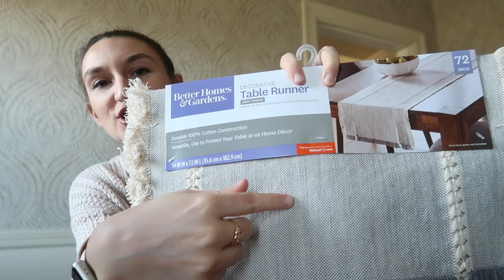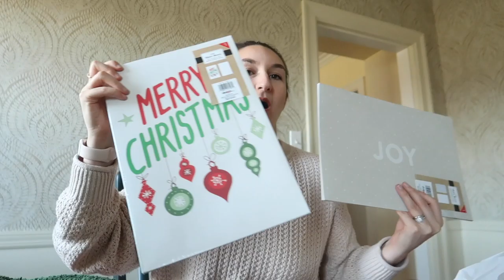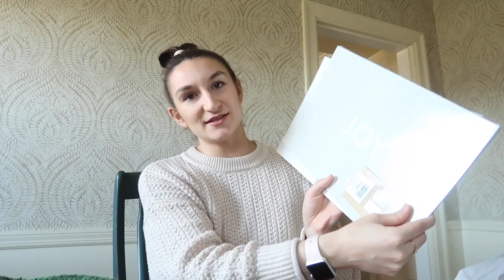TARGET CHRISTMAS DECOR SHOP WITH ME & HAUL | Vlogmas | Mac Dingle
Target, Homegoods, and Walmart Christmas decor shop with me and haul! 📦

🌿FOLLOW US 🌿

🌿OTHER LINKS 🌿